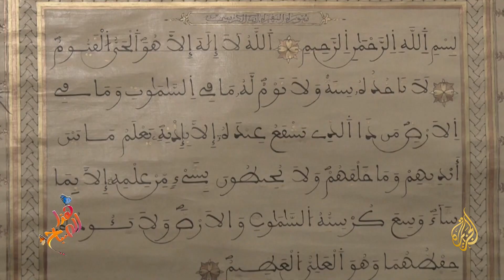الحفاظ على الخط العربي في المغرب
لطالما كان الخط العربي أحد الفنون التي تقاوم الوقوع في براثن النسيان، إلا أنه يعود اليوم للتوهج والانتشار بفضل جهود من خطاطين عرب يكافحون لانتشاله من قائمة الفنون المنسية.